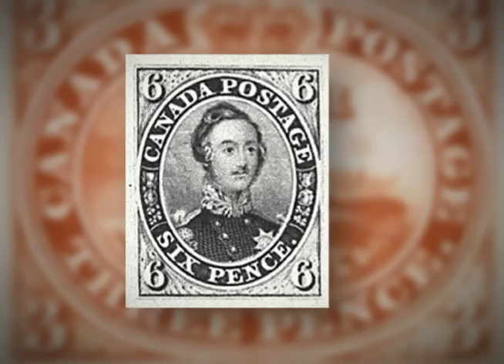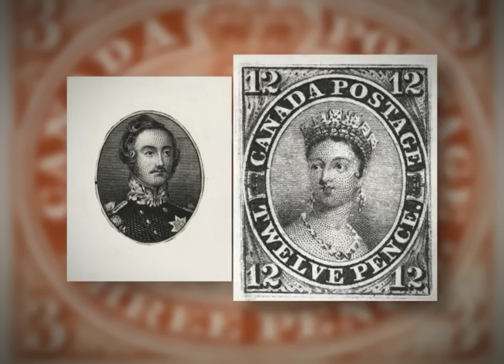Sir Sandford Fleming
Sir Sandford Fleming designed the very first Canadian postage stamp. Breaking with tradition, he suggested that it feature an animal, rather than a monarch. He chose the beaver: an animal that played a pivotal role in the development of Canada. This video tells about the extraordinary life of Sandford Fleming.